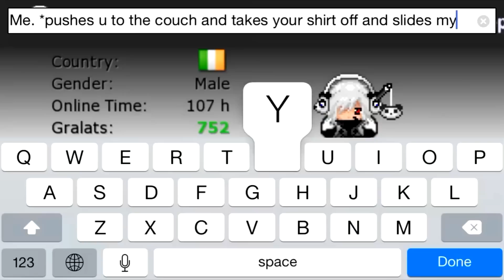Top 5 Reasons Why Graal Classic is Better than Era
Five reasons that prove how Classic is better than Era, by Classic players' opinions. Come and learn what are the most common opinions that embrace Classic. Also, remember this is not a video to bash on Era, I personally think Era is more well-made, but everyone has a personal taste.

I made a Facebook fan page! Check it out

They are too many to name, they are all masterpieces!